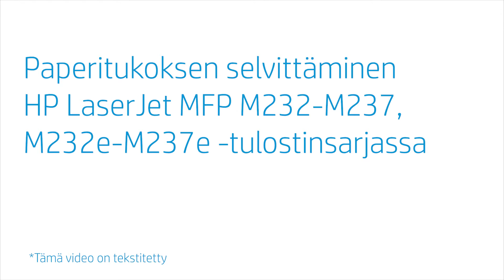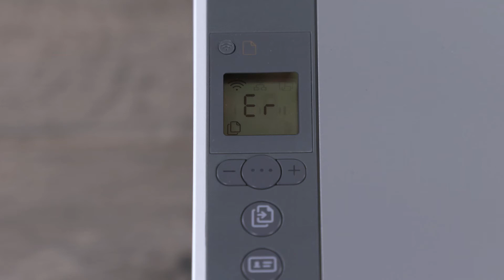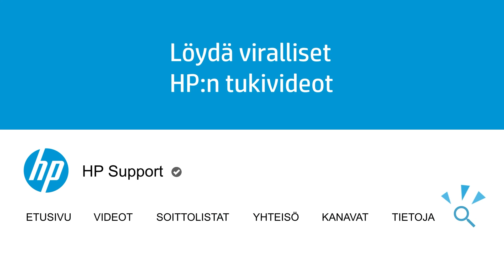Paperitukoksen selvittäminen | HP LaserJet MFP M232-M237, M232e-M237e -tulostin | HP Support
Opi selvittämään paperitukos HP LaserJet MFP M232-M237, M232e-M237e -tulostinsarjassa.

Luvut:
00:00 Johdanto
00:22 Poista jumittunut paperi yleisiltä alueilta
01:26 Poista tukokset tulostimen alaosasta
02:31 Tarkista väriainekasettitila tukosten varalta
03:14 Tarkista tulostusalustan alue tukosten varalta
03:50 Tarkista taempi kääntöyksikkö tukosten varalta
04:22 Nollaa tulostin
05:03 Huolla tulostin

HP:
HP Inc. tuottaa tekniikkaa, joka parantaa jokaisen elämää kaikkialla – jokaisen henkilön, jokaisen organisaation ja jokaisen yhteisön koko maailmassa. Tulostintemme, tietokoneittemme, mobiililaitteittemme, ratkaisujemme ja palveluittemme valikoimalla suunnittelemme ällistyttäviä kokemuksia.

Tämän videon tarjosi HP.